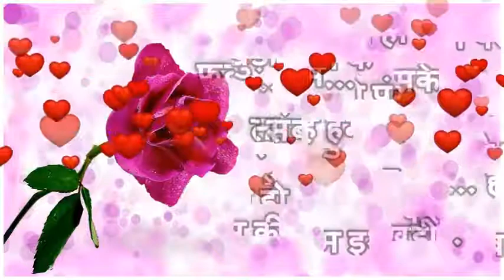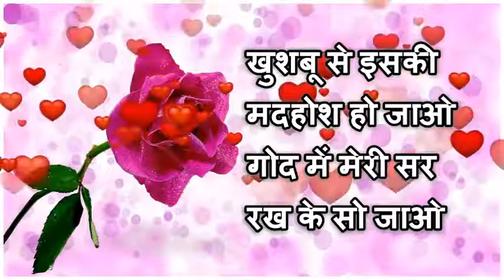I Love You Sweet Heart With Rose खुशबू है इसमें मेरे प्यार की मेरे इकरार क